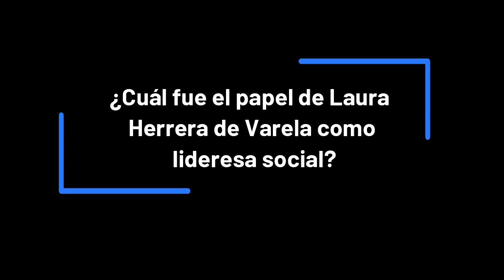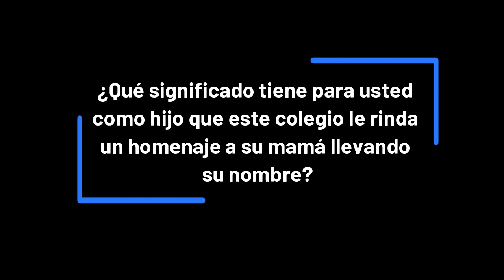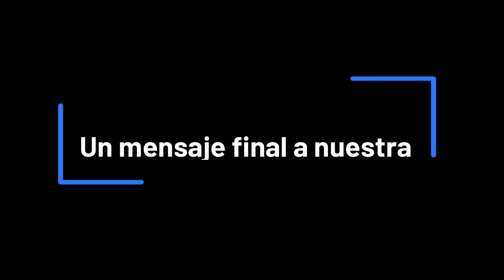ENTREVISTA A TEO VARELA HERRERA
Entrevista al hijo de la lideresa social Laura Herrera de Varela, don Teo Varela Herrera a propósito de su visita al Colegio Laura Herrera de Varela IED en el año de la puesta en marcha de esta institución educativa.